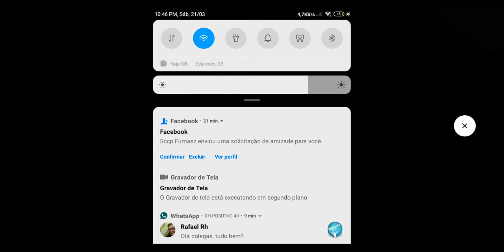FREE FIRE (LEVEI BRONCA DA MÃE+PEGUEI DIAMANTE) / Gabriel Sena YT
SERÁ QUE EU CONSEGUI PEGAR DIAMANTE, MESMO LEVANDO BRONCA?

1 milhao de diamante free fire,
recarregar 1 diamante free fire,
diamante 1 free fire,
free fire 1 milhao de diamantes,
rap do diamante 1 free fire,
dicas para diamante 1 free fire,
1 kill 1000 diamantes free fire,
2 millones de diamantes free fire,
puntos para diamante 2 free fire,
free fire subiendo a diamante 2,
free fire clasificatoria diamante 2,
rap do diamante 3 free fire,
diamante 3 free fire pontos,
3 reais de diamante free fire,